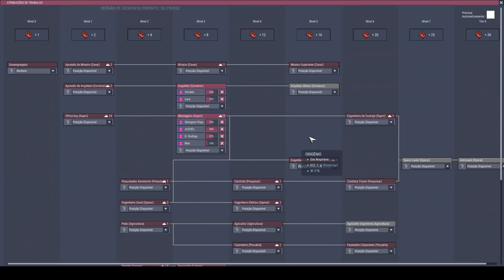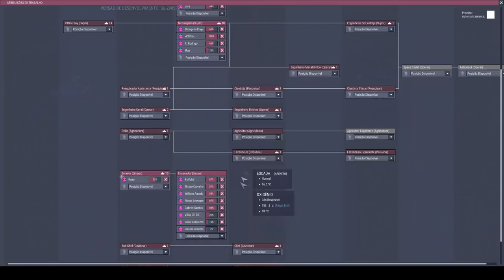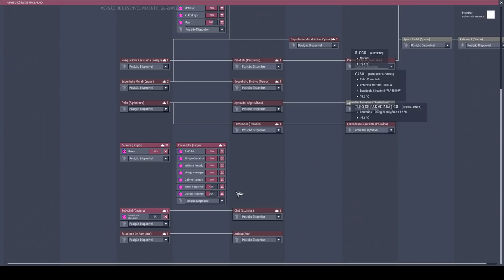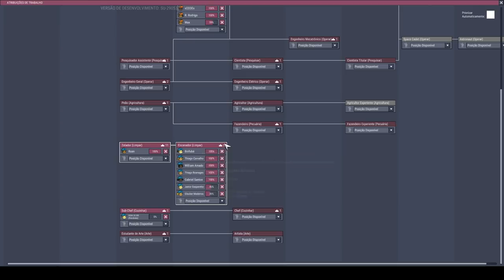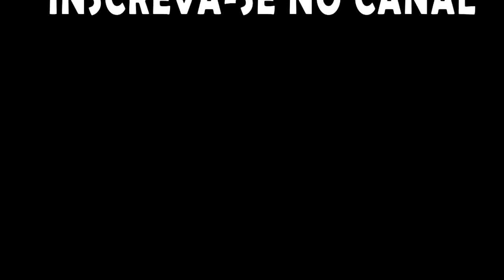Base inteira até o petróleo? E descendo. - Oxygen not Included Industria Espacial #04 - PT-BR